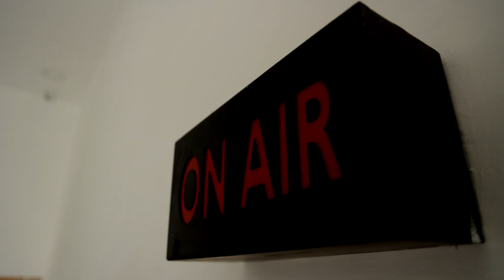ஜி20 மாநாடு ஆலோசனை கூட்டத்தில் பங்கேற்க | முதலமைச்சர் ஸ்டாலின் டெல்லி புறப்பட்டார்.! | CM Stalin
ஜி20 மாநாடு ஆலோசனை கூட்டத்தில் பங்கேற்க | முதலமைச்சர் ஸ்டாலின் டெல்லி புறப்பட்டார்.!